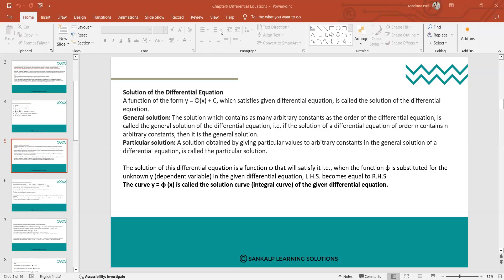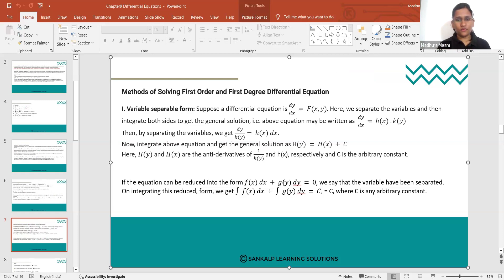Solutions of Differential Equation, 9.2 - Maths - Session 3